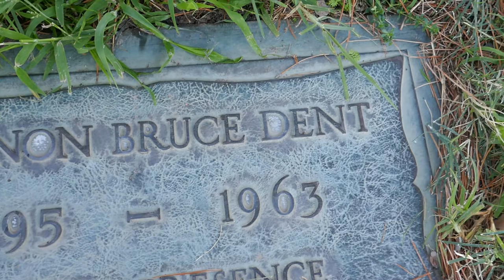Actor Vernon Dent Grave Forest Lawn Hollywood Hills Los Angeles California USA Christmas Dec 2020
Actor Vernon Dent Grave Forest Lawn Cemetery Hollywood Hills Los Angeles California USA Christmas December 2020 Actor was in over 400 movies/films many with the Three Stooges. Movies include The Extra Girl, Bonanza Town, An Ache in Every Stake, Half-Wits Holiday, Malice in the Palace, Heavenly Daze, In the Sweet Pie and Pie, Back to the Woods, Three little Pirates, Dizzy Doctors, Three Pests In a Mess, Booby Dupes, Listen, Judge, Stop! Look! and Laugh!, Fuelin Around, Idiots Deluxe, A Bird in the Head,m Flagpole Jitters, No Dough Boys, Mutts to You, Three Smart Saps, Hokus Pokus and many more.